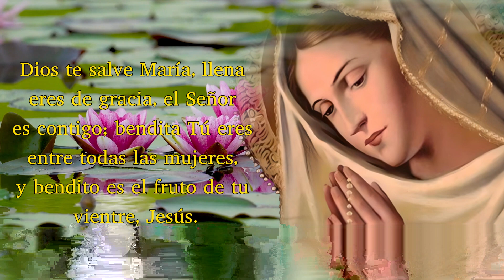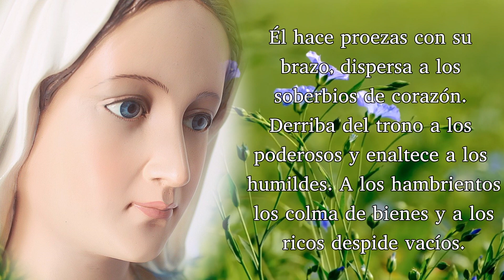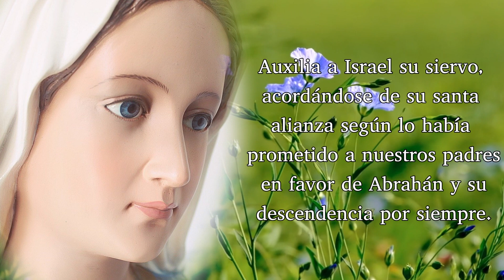ORACIÓN DEL ÁNGELUS, MARTES 12 DE DICIEMBRE 2023.